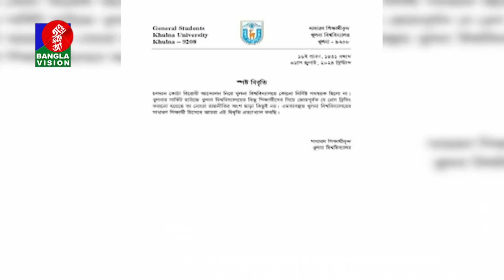সকাল ১১টার বাংলাভিশন সংবাদ | ৩১ জুলাই ২০২৪ | Banglavision 11 AM News Bulletin | 31 July 2024